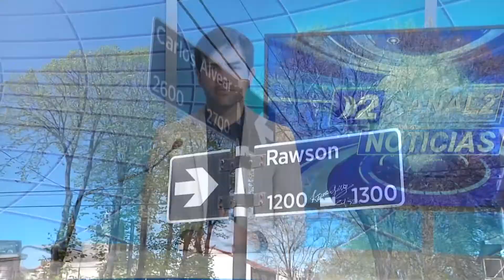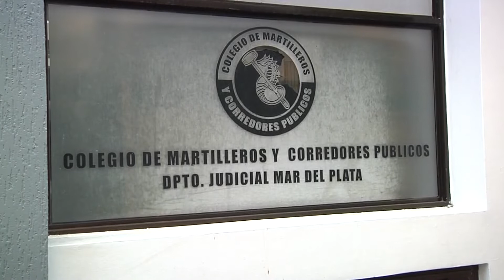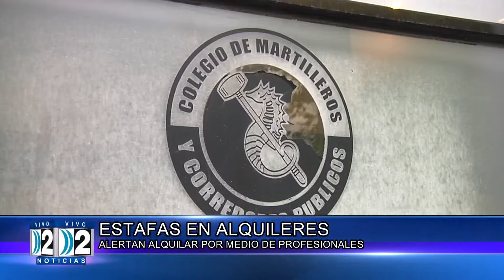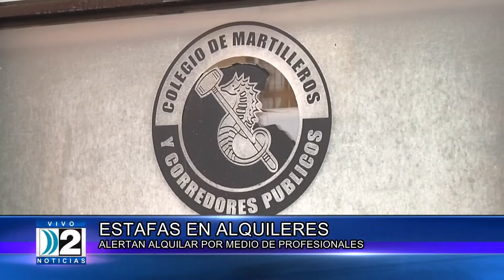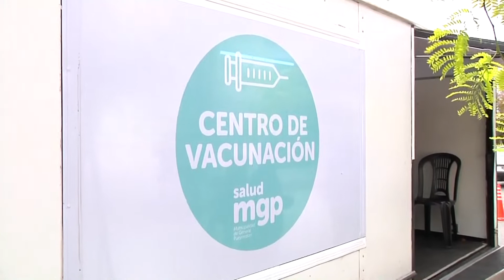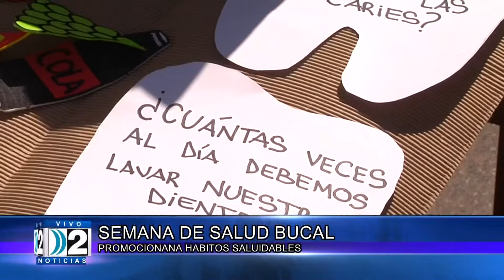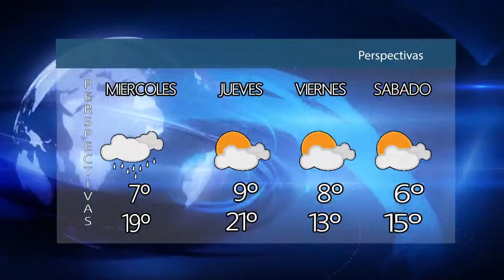NOTICIERO 3 edicion 3 10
NOTICIAS DE LACIUDAD DE MAR DEL PLATA.